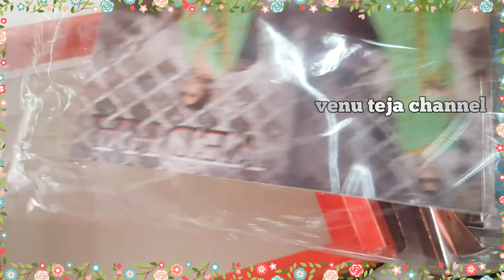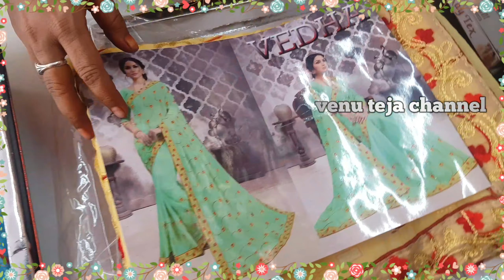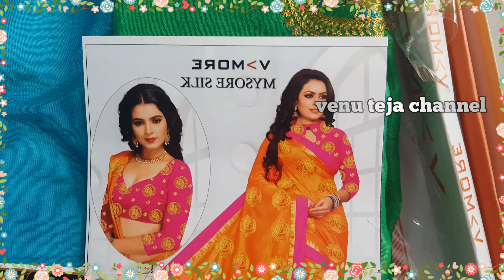New model trending || full work sarees || designer work sarees || venu teja channal